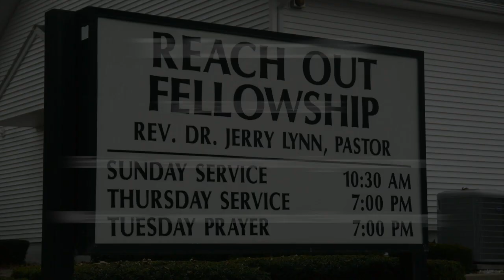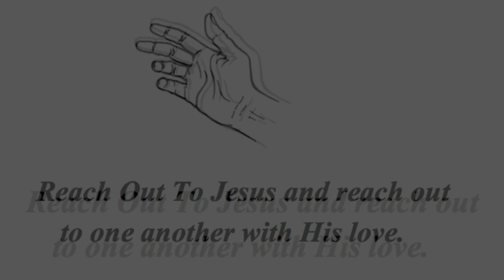Psalm 96 ~ "God's Judgment"